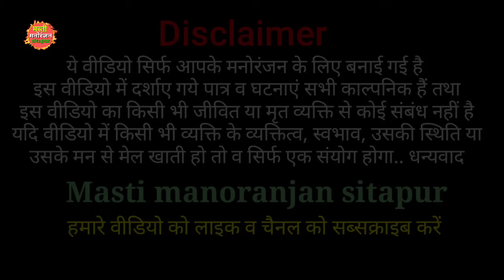दहेकता शोला भाग-10 राजू टेलर खगेसियामाऊ की नौटंकी गुडडू 9651355405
दहेकता शोला  भाग-10 राजू टेलर खगेसियामाऊ की
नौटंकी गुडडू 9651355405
खगेसियामाऊ की नौटंकी
Title:-khagesiyamaw Ki Nautanki

जय भारत संगीत पार्टी ग्राम व पोस्ट खगेसियामऊ जिला सीतापुर मालिक राजू ट्रेलर 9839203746
मैनेजर मेशिम अली उर्फ गुड्डू 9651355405
पाटनर मैनेजर मोहम्मद शकील 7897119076
ग्राम सलेमपुर पोस्ट मिर्जापुर जिला सीतापुर
Video Ricoding M k Bhai 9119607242
 मस्ती मनोरंजन सीतापुर नौटंकी यूट्यूब चैनल

अगर कोई youtuber हमारे चैनल के वीडियो को अपने निजी चैनल पर uplode करेगा तो हम उस YouTube चैनल पर स्ट्राइक और youtuber पर कानूनी कार्यवाही की जायेगी . अतः यह चैनल सभी संगीत प्रेमियों के मनोरंजन हेतु बना हैं . संगीत प्रेमी अपना सहयोग दे . नये वीडियो को पाने के लिए subscraibe करें . और कलाकारों के प्रोत्साहन हेतु कॉमेंट करें like करें . अभद्र कॉमेंट ना करें . मानवता को बनाएं रखने में सहयोग करें